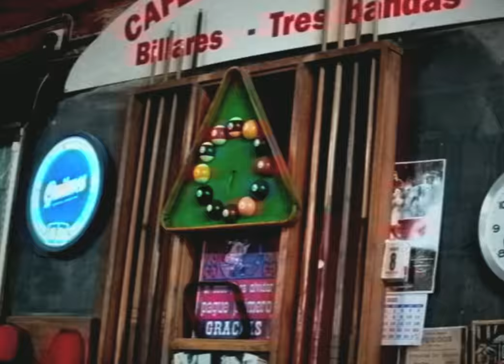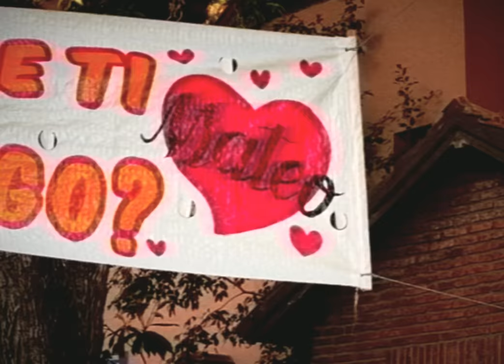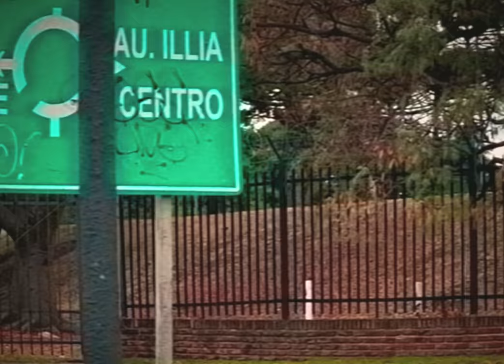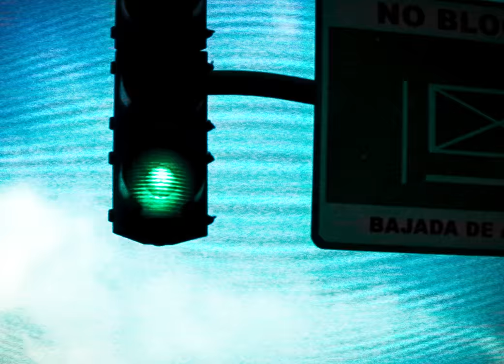Elsa y Elmar, Conociendo Rusia - pelo suelto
Letra:

Amanece y son casi casi las diez
Nunca tomo café en la mañana

La ansiedad
Me pasa a visitar
A veces me preocupo por nada

¿Qué va a ser de ti conmigo?
¿Qué va a ser de mi contigo?

La verdad, soy un pibe normal
Sólo que me la paso viajando

Hablé de vos
Le conté a mi mamá
Y me dijo que siga remando

¿Qué va a ser de tí contigo?

De momento
Llevo el pelo suelto
Nada va a sacarme de aquí
Tú contento
Fluyes con el viento
Nada va a alejarte de mí

Llega la noche y siempre quiero salir
No soy fan de quedarme en la cama

De fútbol
Te podría decir
Que al final yo le apuesto al que gana

¿Qué va ser de mi contigo?

x2

Cuánta fascinación verte a un lado de la cama (cama)
Una nueva canción una nueva madrugada (hada)